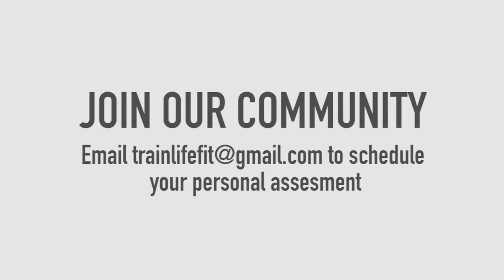TLF Story -Coach Tess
Get to know Coach Tess at TLF. She will be coaching Conditioning Class 5:30p Wednesdays at TLF, along with Strength and conditioning classes throughout the entire day :). If you connect and resonate with her message, I implore you to take a class with her or just start a conversation .